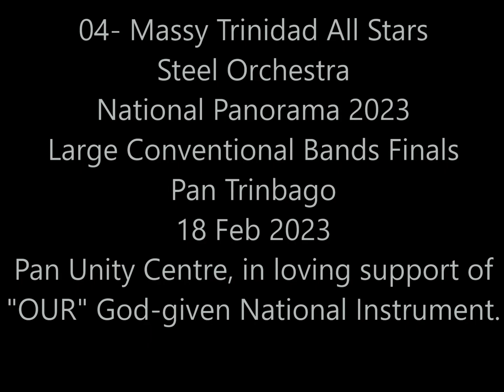04- Massy Trinidad All Stars Steel Orchestra. Large Conventional Bands Finals 2023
04- Massy Trinidad All Stars Steel Orchestra. Large Conventional Bands Finals 2023
10 times Panorama Champs 🏆🏆🏆🏆🏆🏆🏆🏆🏆🏆
National Panorama 2023
Pan Trinbago
05 Feb 2023
Band: Massy Trinidad All Stars Steel Orchestra
Location: 46-48 Duke Street, Port of Spain
Tune of Choice: Stage on Fire - 2023
(Sung by; Dilena Diamond and Composer - Curtis Marcelin)
Arranger: Leon "Smooth" Edwards.
Tuner: Jason Holder
Leaders: Nigel Williams